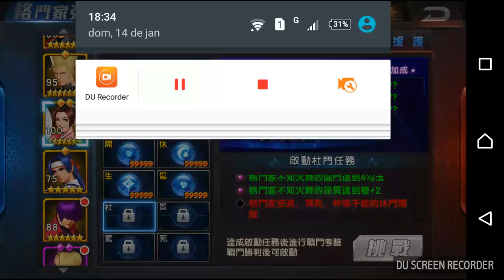KOF98UMOL Eight Element PART 1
KOF98UMOL Oito Portores Parte 1